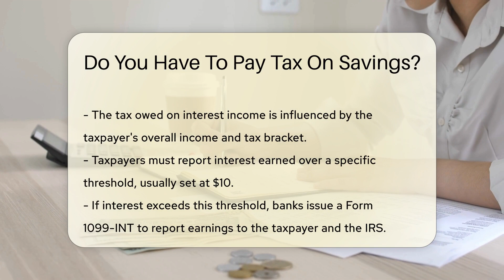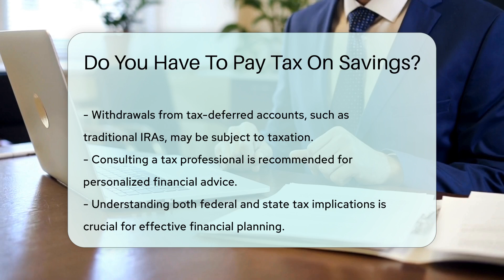Do You Have To Pay Tax On Savings? - CountyOffice.org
Do You Have To Pay Tax On Savings? Have you ever wondered if you have to pay tax on your savings? In this insightful video, we delve into the details of how interest earned on savings can impact your tax obligations. Discover the essential information you need to know about taxable income from savings accounts and certificates of deposit. Learn about the IRS requirements for reporting interest income and the thresholds that determine your tax liability based on your income bracket.

It's crucial to understand the implications of tax laws on savings interest, including state-specific regulations and the tax treatment of withdrawals from tax-advantaged accounts like Roth IRAs. Consult a tax professional for personalized advice tailored to your financial circumstances.

Join us for this informative discussion on tax implications for savings, and ensure you're well-informed about managing your finances effectively.